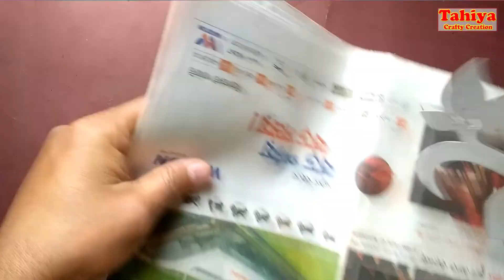Paper Wall Art | Paper Wall Decor | Art And Craft | Wall Decoration Ideas With Paper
If You Like Crafts, Paper Work, Origami, Best Out Of Waste And Creativity This Channel Is Absolutely For You, If You Like The Video Of Our Channel, Then We Must Make A Comment, And Do Not Forget To Share Our Channel's Videos And Certainly Subscribe Our Channel..Thanks
হ্যালো বন্ধুরা, কেমন আছেন সবাই, আশা করি ভালো, বন্ধুরা আমাদের চ্যানেল এর ভিডিও গুলি আপনাদের যদি ভালো লেগে থাকে তাহলে অবশ্যই আমাদের কমেন্ট করে জানাবেন, আর আমাদের চ্যানেল এর ভিডিও গুলি লাইক এবং শেয়ার করতে ভুলবেন না আর অবশ্যই আমাদের চ্যানেল টি সাবস্ক্রাইব করবেন ধন্যবাদ